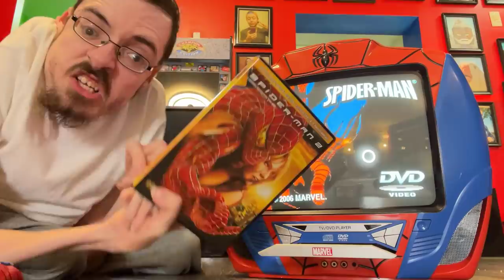MY NEW SPIDER-MAN TV